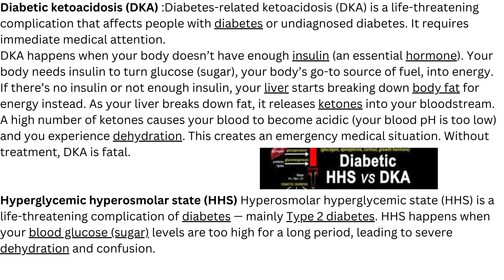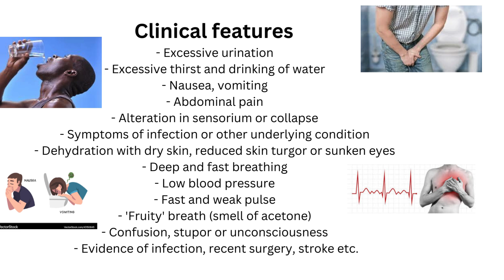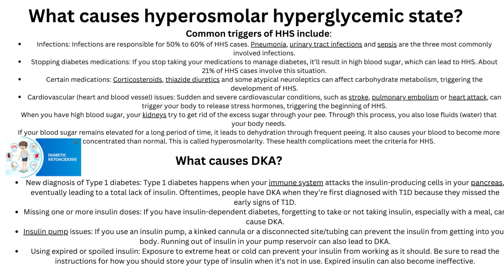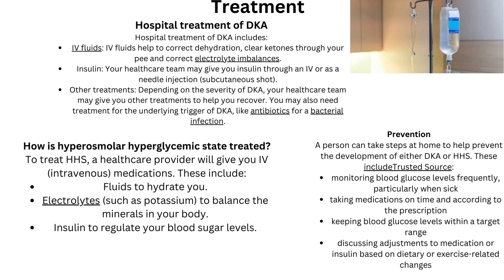Diabetic Ketoacidosis DKA And Hyperglycemic Hyperosmolar State HHS/Amharic Tutorial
Diabetic ketoacidosis (DKA) and hyperosmolar hyperglycemic state (HHS, also known as hyperosmotic hyperglycemic nonketotic state [HHNK]) are two of the most serious acute complications of diabetes. They are part of the spectrum of hyperglycemia, and each represents an extreme in the spectrum.